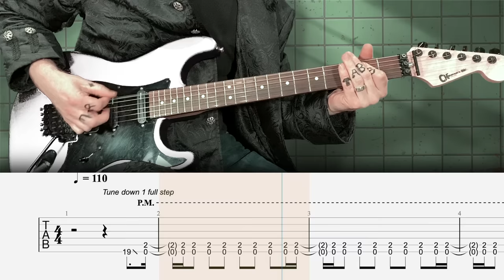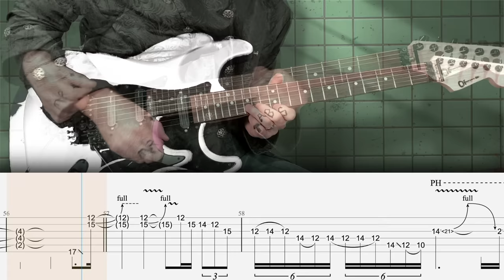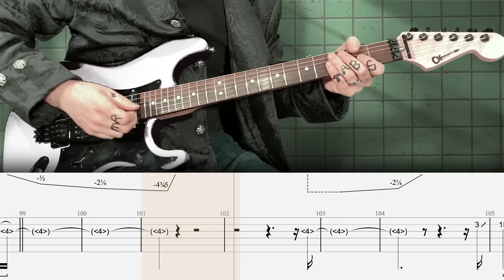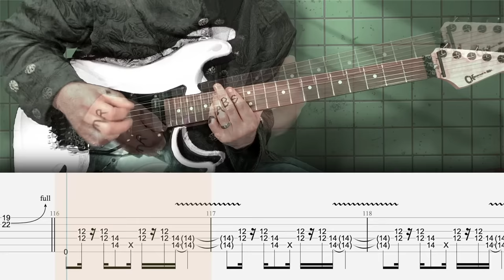Motley Crue - Dr. Feelgood - Guitar Tab | Lesson | Cover | Tutorial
▶  ISOLATED TRACKS
        +  MORE

Intro: 0:00
Interlude: 0:32
Verse: 0:50
Chorus: 1:07
Verse: 1:16
Chorus: 1:33
Bridge: 1:42
Solo 1: 2:02
Verse: 2:10
Chorus: 2:28
Bridge: 2:37
Pre-solo: 2:56
Solo 2: 3:14
Break: 3:33
Bridge: 3:51
Outro: 4:10